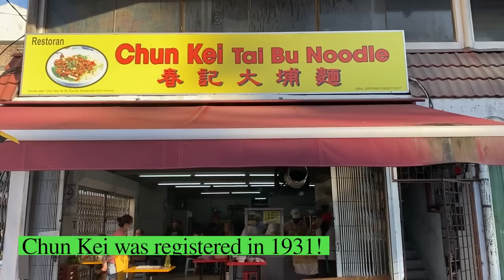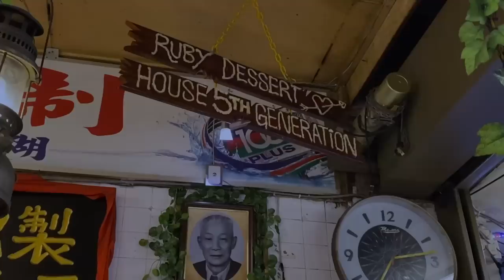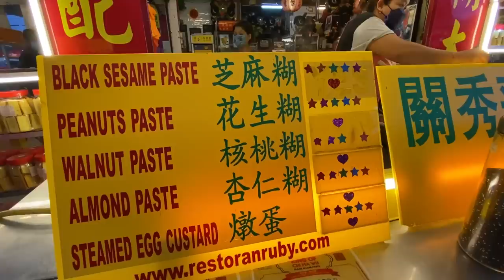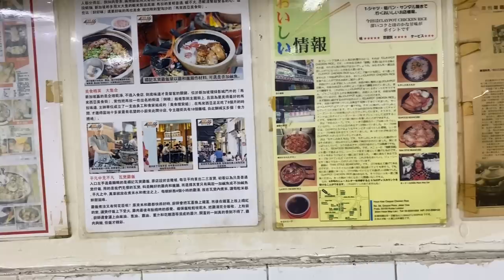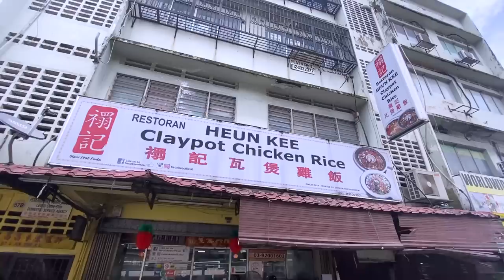🍚 9 best Pudu Kuala Lumpur food locals don't want YOU to know! 半山芭美食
Hey boys & Girls, Aunties & Uncle!

Filmed in the 1st week of dine in after 2 years of Pandemic, I wanted to show you all my favourite food haunts in Kuala Lumpur!

In my humble opinion, Pudu has to be the best food city in Kuala Lumpur. Once an untrodden gem shrouded in thick forest, and hence its moniker ‘Poon San Pah’ 半山芭, Pudu is now characterised by a wealth of street eats and historic architecture. I listed in this video the top food to eat in this historic neighbourhood.

0:00 About Pudu
0:46 History of Pudu
2:39 168 Wan Tan Mee
4:06 Little Eat Stall
6:31 Chun Kei
8:43 ICC Pudu Ann Nasi Lemak
10:51 Kun Kee
12:33 Ruby Dessert House
13:39 Piau Kee Prawn Mee
15:36 Heun Kee Claypot
16:51 Pudu Wai Sek Kai

Music Credit
Wedding Live Band - 一见你就笑 cover by RCE